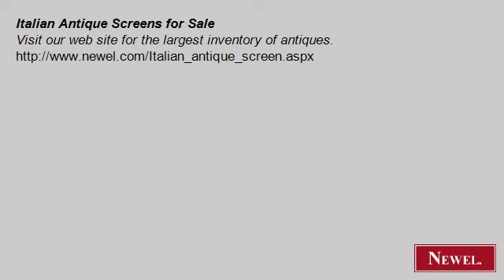Italian Antique Screens for Sale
- Newel.com: Italian Antique Screens for Sale (Newel Art and Antiques, New York City)